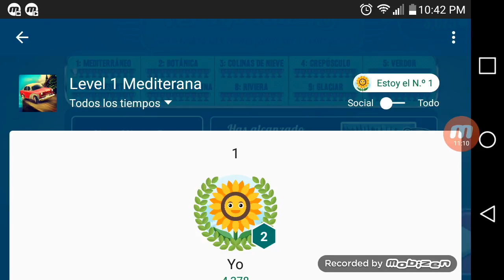Juego de Autos 114: Vertigo Racing ANDROID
Vertigo racing - rush along rollercoaster tracks in a classic car of the fiftieth of the last century. Pick up bonuses on the way and don't crash your car. Show what you are worth taking part in engrossing race along picturesque locations of this Android game. Fasten the safety belt and step on the gas to speed up your car to maximum. Watch the road carefully and don't fall into botomless abyss. Complete dangerous maneuvers, avoid obstacles, enlarge fuel supplies. Color the cars to your liking.

Vertigo Racing es un juego de carreras en el que nuestro objetivo será llegar tan lejos como nos sea posible, conduciendo un vehículo a través de una carretera situada en mitad de un precipicio. Y por si eso fuese poco, tendremos que ir rápido si no queremos quedarnos tirados sin gasolina en mitad del camino.